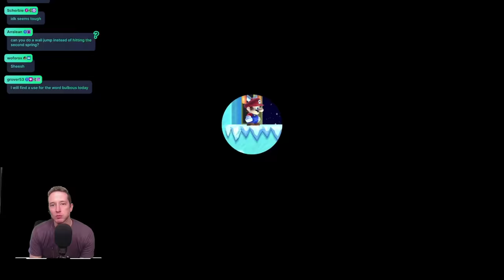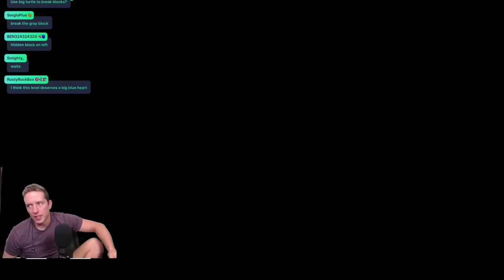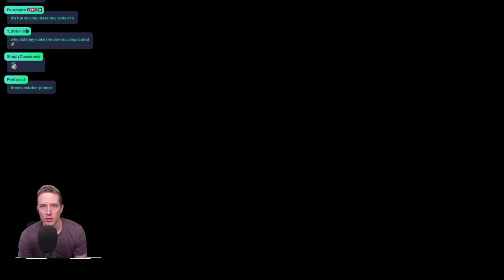SUPER EXPERT: The Place Where Hopes And Dreams DIE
At chance at beating my record from over 4 years ago? This could actually happen!

Welcome back to the Super Expert No-Skip Endless Challenge (SENSEC for short) where we try to beat as many Super Expert levels in a row in Mario Maker 2...WITHOUT skipping!